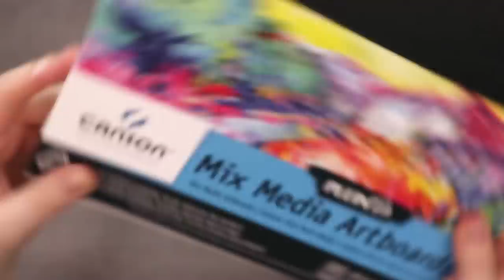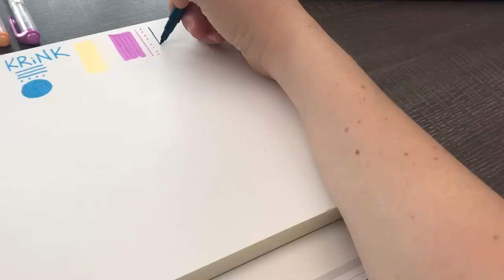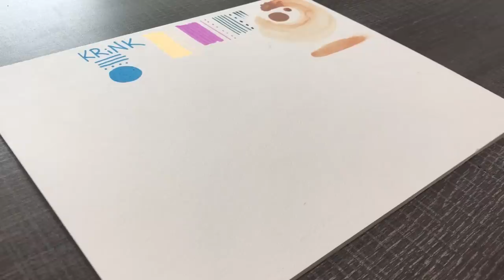The Most RANDOM Art Supplies?! - Art Snacks Unboxing & Challenge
Skin in a bottle... highlighters... what's next? I think this is the most random assortment of supplies I have ever received in an art supply subscription box. Can I make something out of them? Let's find out!